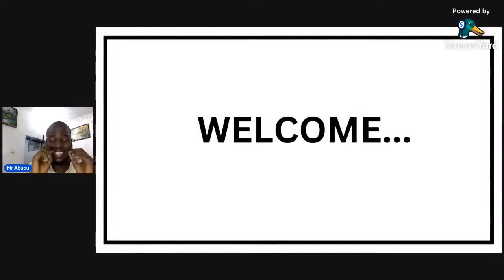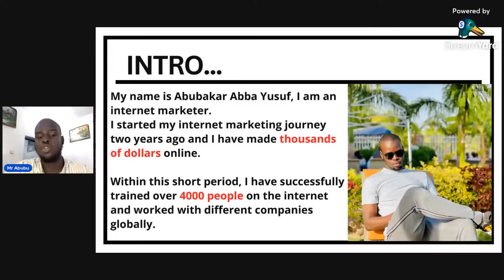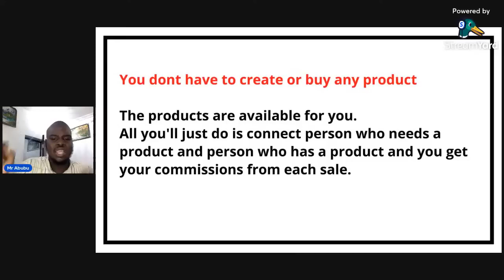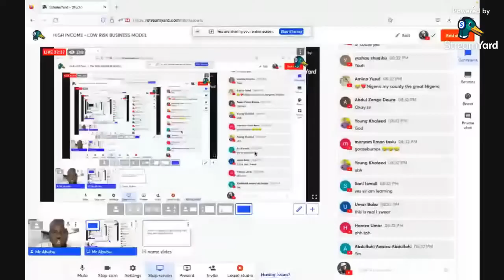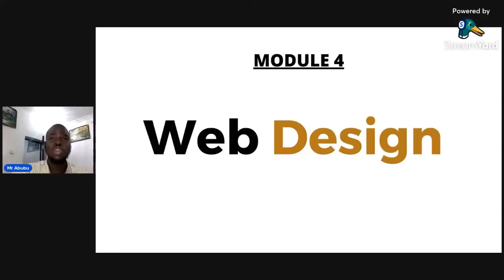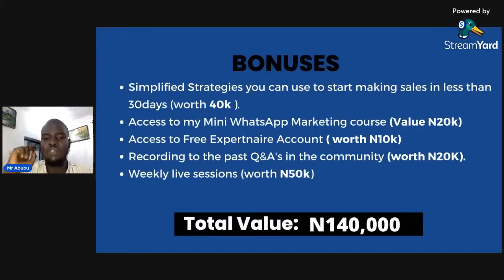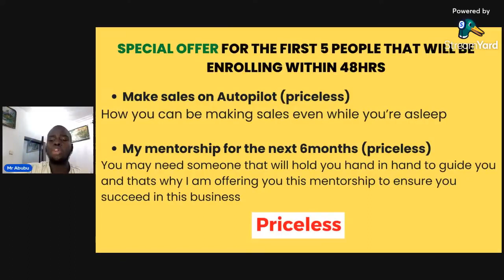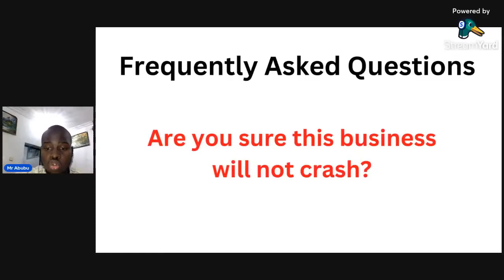HIGH INCOME LOW RISK BUSINESS MODEL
In this training you will learn how to start up a profitable business